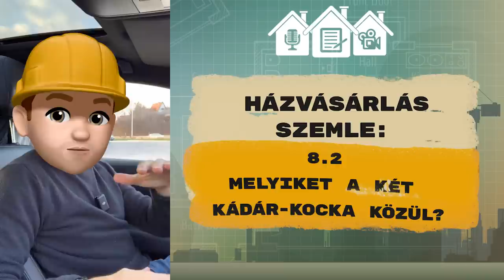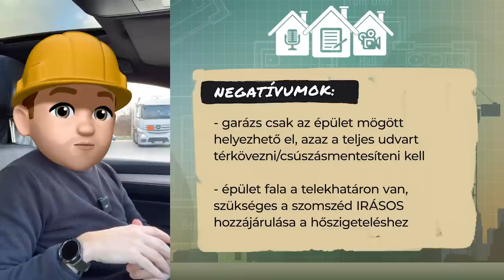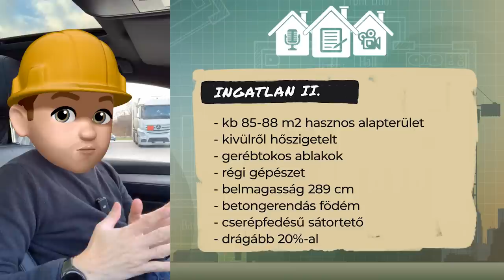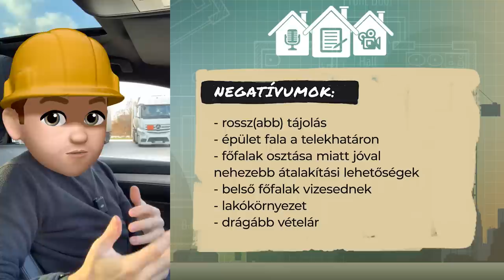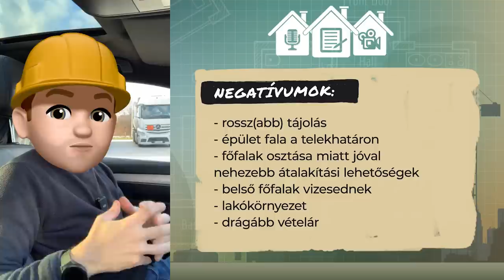8.2 HÁZSZEMLE: Melyiket a két Kádár-kocka közül?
Egymás után három házat néztem meg, amiből kettő Kádár-kocka volt. Érvek és ellenérvek a felmérés alapján, költségekkel.